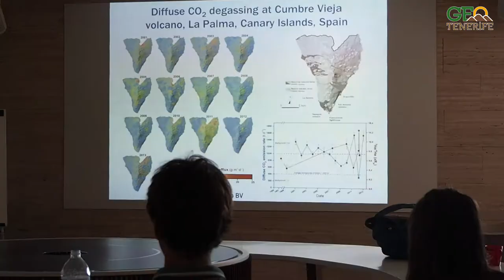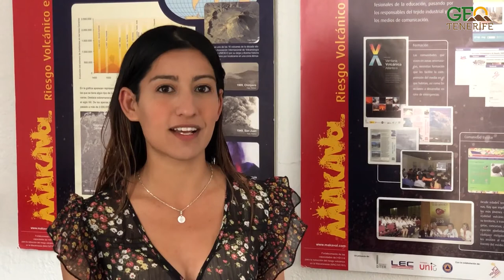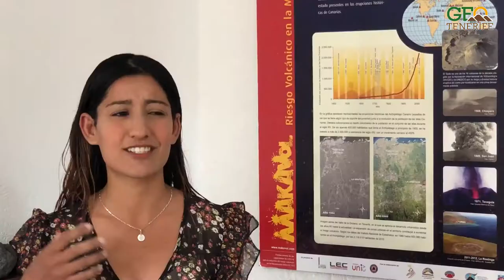Sahlla Abassi, Soil geochemistry GeoIntern GeoScholar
GeoTenerife is passionate about opening access to all our programmes and courses. We run a scholarship programme to enable us to support talented students to attend. Sahlla Abassi, was one of our scholars this year.

Sahlla Abassi, who attended the University of Toronto, gives a testimonial about their soil geochemistry internship in La Palma with GeoTenerife. GeoTenerife is a British company that organises field trips and internships to the Canary islands islands. Our summer training programme we run in association with local and international experts and institutions that place students in active research projects where they can learn a range of highly transferable skills over four weeks. Our internship applications are announced on our Twitter feed (@GeoTenerife) and close in March.